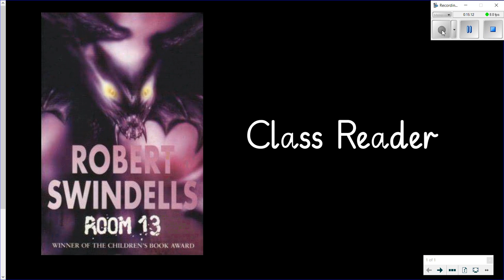Room 13 Chapter 3 - 5